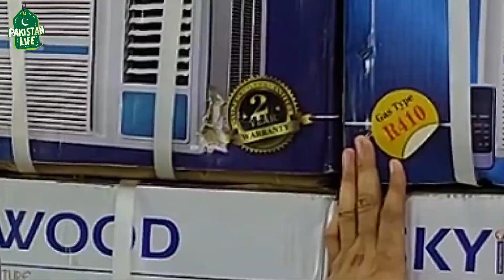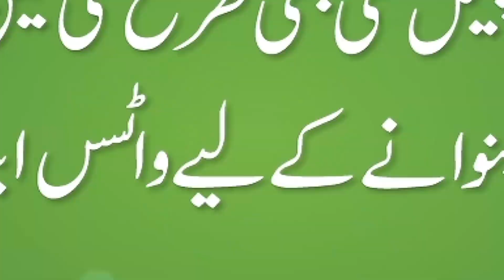Cheapest A.C Market | Inverter AC | Portable Air Conditioner | Jackson Market Karachi@PakistanLife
SHOP Details 👇
ADNAN ELECTRONICS: SHOP # 01, JACKSON CENTRE, JACKSON BAZAR, KEAMARI, KARACHI. CALL & WHATSAPP # 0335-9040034.

About this video:
In This Video, We explore Karachi Biggest Air Conditioner market.

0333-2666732 -اپنے کاروبار یا دوکان کی ویڈیو بنوانے کے لیے اس نمبر پر واٹس ایپ کریں

Regards
Shaharyar Khan
Pakistan Life